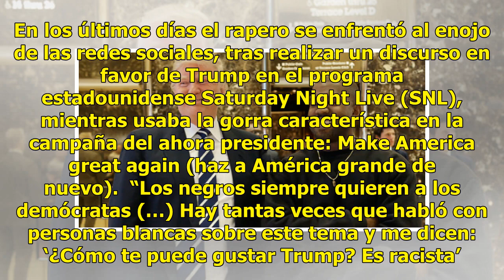Kanye West y Donald Trump se citan para comer en la Casa Blanca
El rapero Kanye West está cada vez más cerca de la Casa Blanca. En septiembre pasado, el originario de Atlanta (Georgia) expresó su deseo de convertirse en el próximo presidente de los Estados Unidos, e incluso, reveló el nombre de su futuro partido: The Birthday Party (el partido de cumpleaños). Pe...